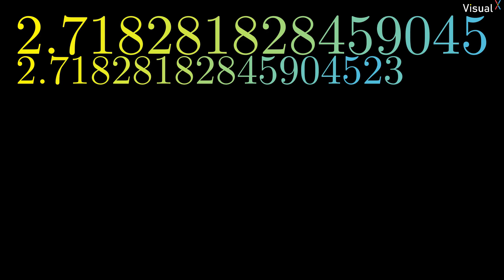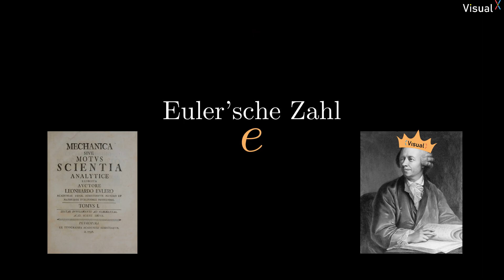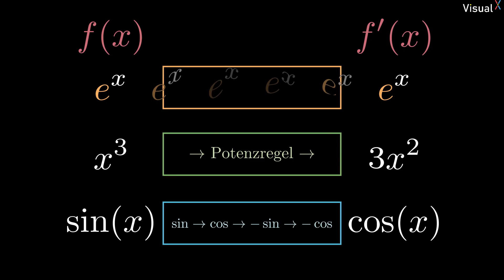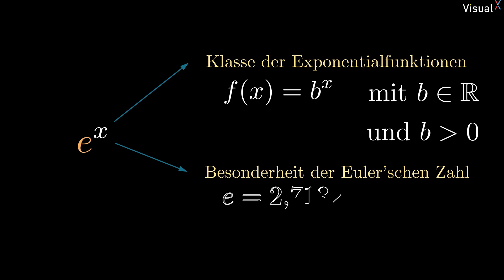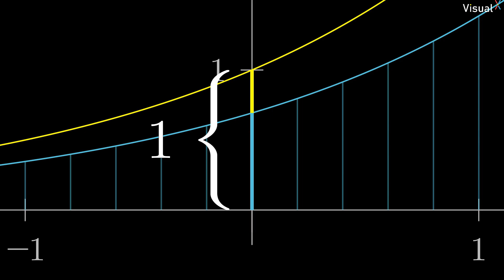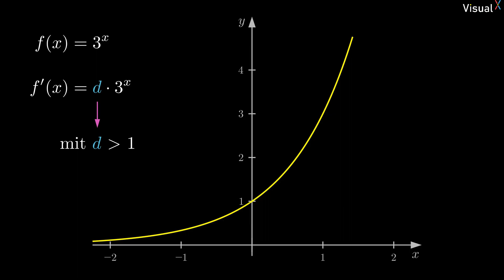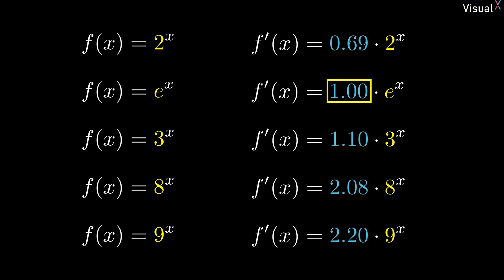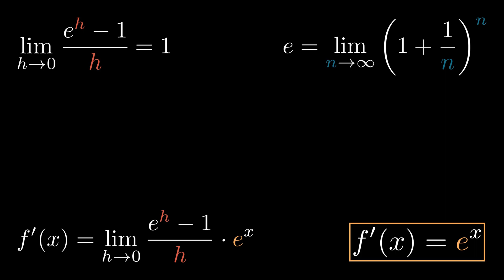Warum die Ableitung der e-Funktion wieder die e-Funktion ist - Teil 1 | Visual X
Die Ableitung von e^x ist e^x. Aber warum? Was macht die Basis dieser Exponentialfunktion so besonders? Schließlich ist sie fast die einzige mathematische Funktion, die mit ihrer Ableitung übereinstimmt. Im diesem ersten Teil zeige ich dir hauptsächlich eine graphische Begründung.

Am Ende wirst du vllt noch das Bedürfnis haben, mehr zu erfahren. Falls dem so ist, dann schaue im zweiten Teil vorbei

00:00 Intro
00:24 Euler = Genie
01:32 Die besondere Eigenschaft
03:40 Exponentialfunktionen
04:15 Ableitung von 2^x und 3^x
07:47 e liegt dazwischen
09:44 offene Frage
10:40 Outro

Credits:
Emotional Piano by MOKKA